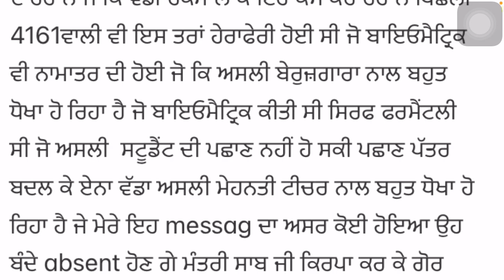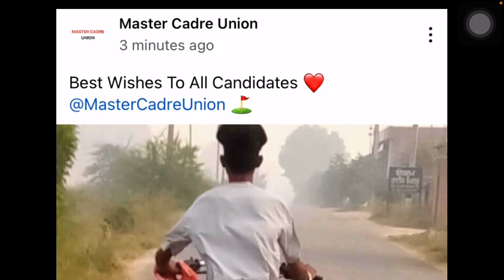ETT 5994 Candidates ਨੂੰ ਪੇਪਰ ਚ ਘਪਲੇ ਦਾ, ਸਿੱਖਿਆਂ ਮੰਤਰੀ ਨੂੰ ਕੀਤੀ ਬੇਨਤੀ